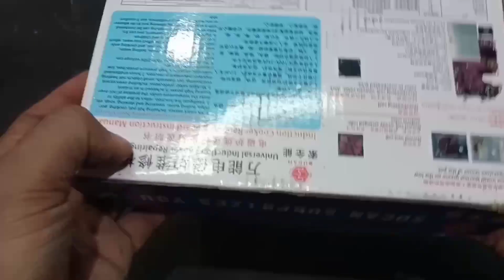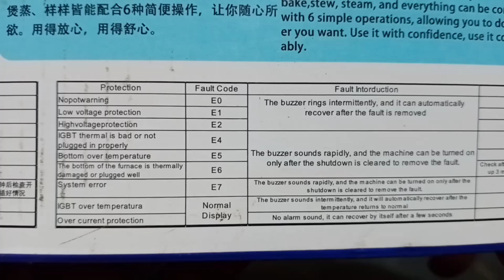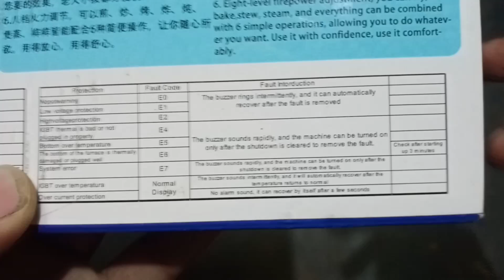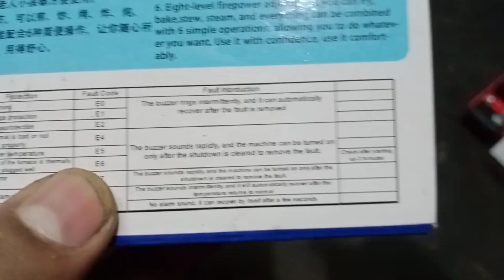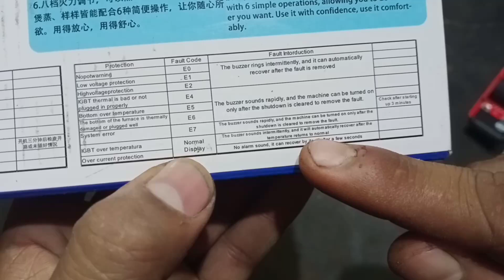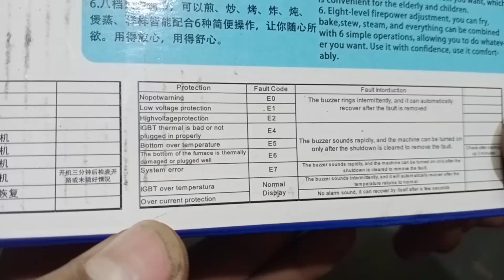induction cooktop में आने वाले fault E0 ,E1,E2 ,E3 ,E4,E5,E6,E7 का कारण और समाधान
induction hob pans
 induction
 induction cooktop e7
induction error
induction chulhae5
induction cooker
e0 error
induction cooker e1 error
induction range
induction cooker repair
e0 error in induction e3
induction plate
e1 error
how to repair induction cooker e1
induction stove e2